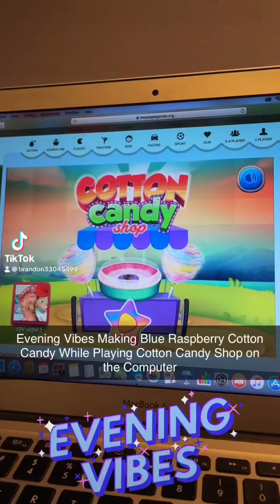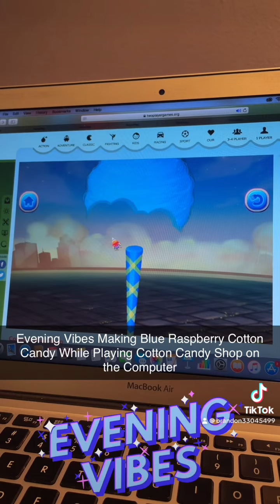Evening Vibes Making Blue Raspberry Cotton Candy While Playing Cotton Candy Shop on the Computer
Cotton Candy Shop for Fun

Please Expect for Delays on Videos That Weren’t Uploaded Due to Scheduling Conflict and Busy at School While Running Late